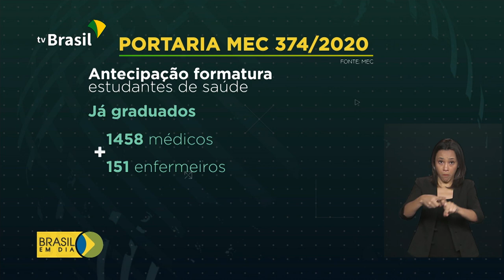Reforço na saúde com novos médicos formados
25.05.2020 - Várias faculdades de medicina estão antecipando as formaturas para reforçar o número de profissionais no combate à Covid-19. E estudantes com financiamento estudantil poderão ter até 4 parcelas do FIES suspensas.